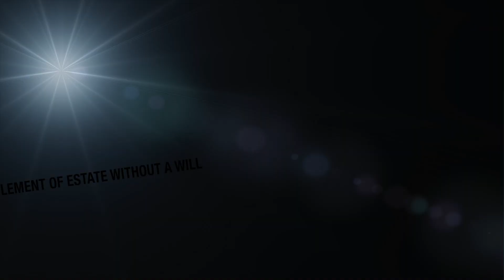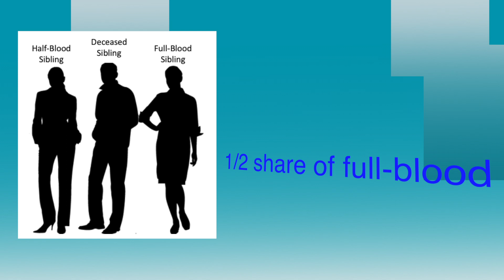Legal Treats Part 5: Distribution of Estate Without a Will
Ligot Dizon Law Firm, P.C. is a boutique law firm committed to providing highly personalized service. We provide services on matters involving Estate Planning, Wills-Trusts-Probate, Guardianship, Divorce, & Immigration.